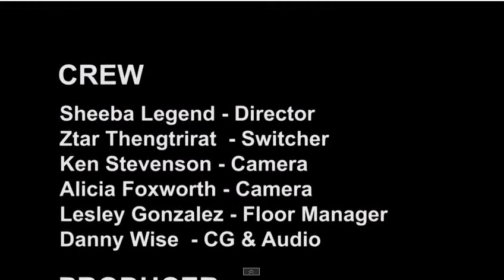A Chat With Fr. Michael K. Holleran On His Personal Story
This is part 3 of a three part-taped TV broadcast interview with Ms. Kathy Koller aired on Brooklyn Public Network (BRIC) on November 13, 2014. Kathy is the Producer and Host of Radiance: A Meditation Talk Show.